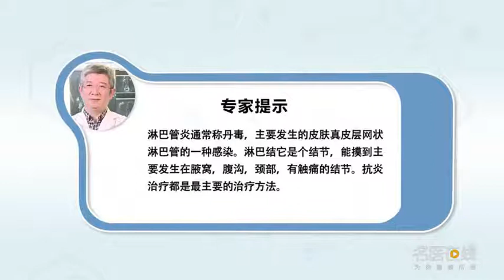淋巴发炎和淋巴管发炎一样吗 沈文彬 首都医科大学附属北京世纪坛医院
淋巴包括淋巴管和淋巴结，所以咱们叫炎症也是分成两个，一个叫淋巴结炎，一个叫淋巴管炎，淋巴管炎通常称丹毒，主要发生的皮肤真皮层网状淋巴管的一种感染，大片的红颜色不均匀，越重的地方颜色越深，治疗过程中慢慢消退，而淋巴结就相当于刚才说了，淋巴结就是淋巴回流的驿站，它是个结节能摸到，主要发生在腋窝、腹沟、颈部有触痛的结节，抗炎治疗都是最主要的治疗方法。

Is lymphadenitis the same as lymphangitis
Lymph nodes include lymphatic vessels and lymph nodes, So inflammation is divided into two parts, One is lymphadenitis, One is lymphangitis, Lymphangitis is usually called erysipelas, An infection of the reticular lymphatics of the dermis, The red color is uneven, The heavier the place, the darker the color, In the course of treatment, it gradually subsided, And the lymph nodes are what we just said, Lymph nodes are the stations of lymphatic return, It's a nodule that can be felt, It mainly occurs in axilla, ventral sulcus and neck, Anti inflammatory treatment is the most important treatment.